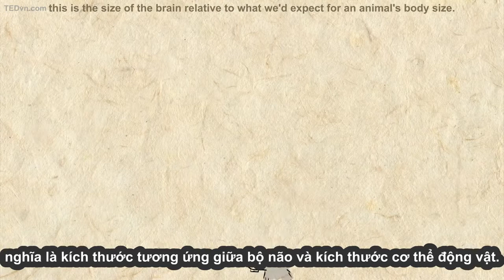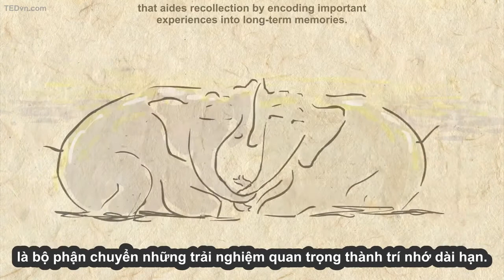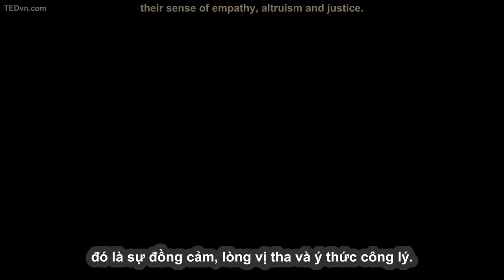047 - [TED Ed Vietsub] Trí tuệ của loài voi - Alex Gendler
047 - [TED Ed Vietsub] Trí tuệ của loài voi -  Alex Gendler.